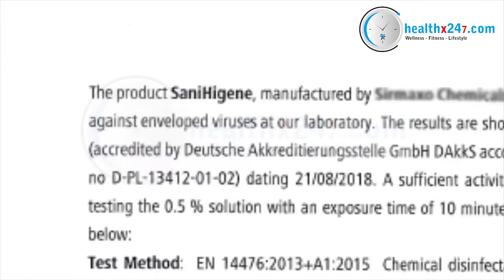Hand & Surface Disinfectant | Effective Against Coronavirus - healthx247.com |Saniscrub E,Sanihigene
Commonly touched surfaces like door handles, shopping carts harbor billions of potentially harmful microbes. General hand sanitizers keep you protected from 99.9% germs. This specially formulated Saniscrub E disinfecting hand sanitizer is proven effective against coronavirus to keep you and your family protected anytime, anywhere.

How can you protect yourself from hidden virus and pathogens in your house or at work? Help keep a healthier home and office from top to bottom with SaniHigene Surface Disinfectant. This special disinfecting formula is proven effective against coronavirus and will adhere to any surface such as fabrics, wood, porcelain and metals, plastic and on large surfaces like floors.

What about the corners and crevices we cannot reach? This Saniocid RF surface disinfectant spray comes in a convenient spray bottle that helps ensure simple and accurate application.

This sanitizing package contains all you need to secure yourself, your loved ones and your community.

HEALTH, WELLNESS, FITNESS, LIFESTYLE